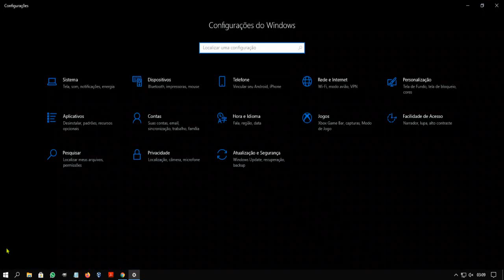Como Restaurar o PC Por Completo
Veja como você está restaurando o seu computador por completo